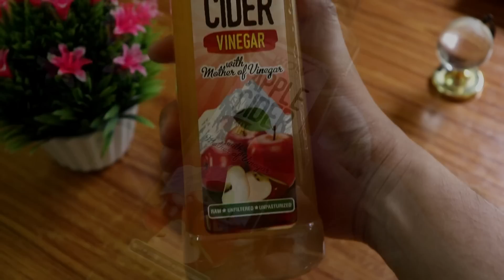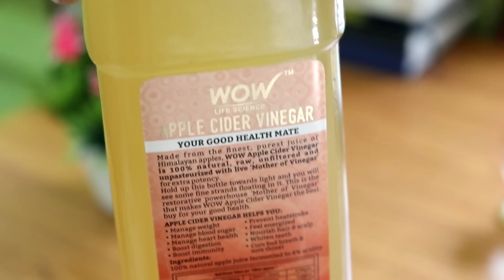দাঁত সাদা করার সহজ উপায় | 100 % কার্যকরী For Man & Woman | Teeth Whitening at Home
ঘরোয়া পদ্ধতির ব্যাবহারে দাঁতের হলদে ভাব, লালছে এবং কালো ভাব দূর করে ঝকঝকে সাদা পরিষ্কার দাঁত পাওয়ার সহজ উপায় ।